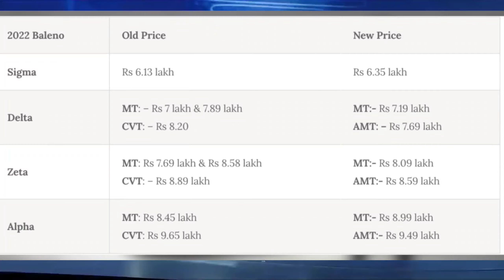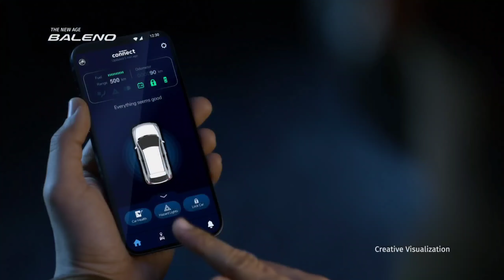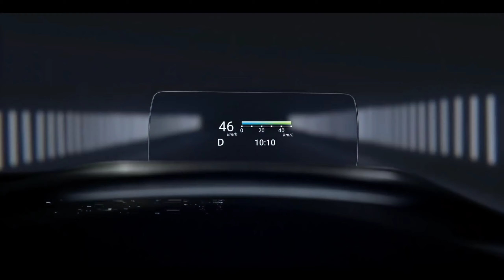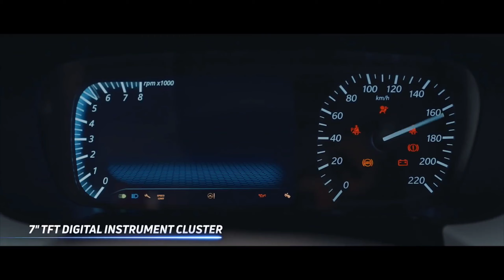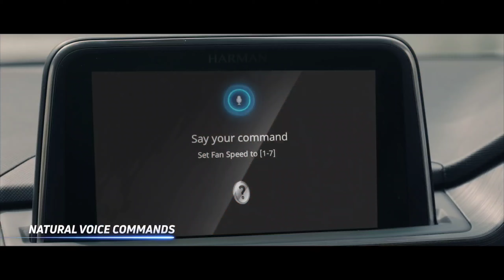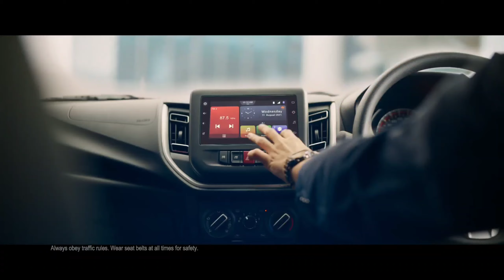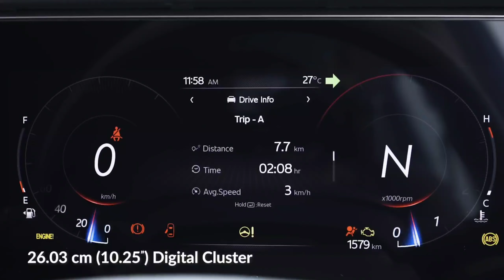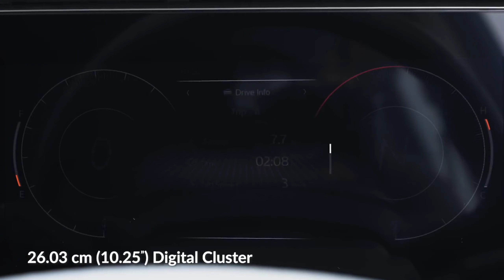ये 5 car आँख बंद करके ले लो Top 5 cars to buy in 2022.